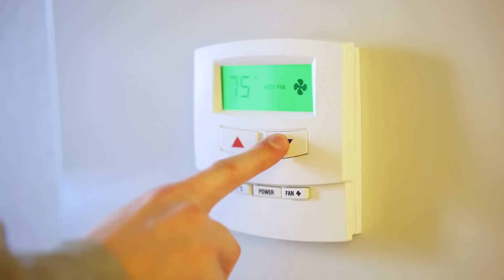திசை திருப்பும் உக்ரைன் | திருப்பி அடிக்கும் ரஷ்யா | களமிறங்கும் நேட்டோ | Tamil | Vyugam